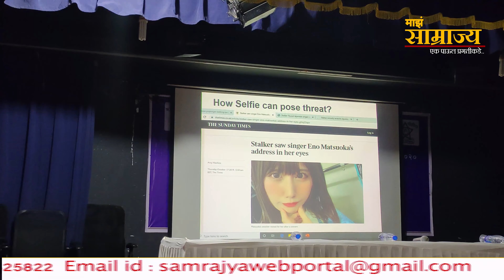majha samrajya | महिला दिनानिमित्त महिला पोलिसांचा सन्मान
प्रतिनिधी- दिव्या चौधरी
संकलन- कोमल साळुंखे